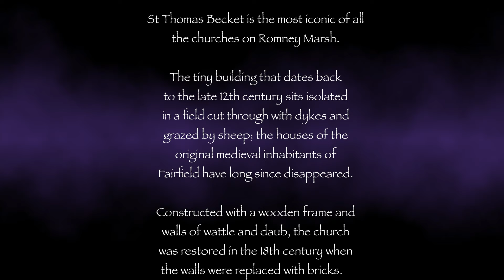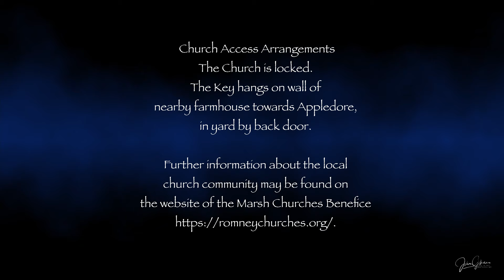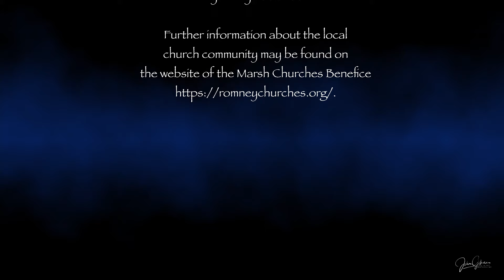St Thomas Becket Church, Fairfield, Romney Marsh, Kent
St Thomas Becket is the most iconic of all the churches on Romney Marsh in Kent. The tiny building that dates back to the late 12th century sits isolated in a field cut through with dykes and grazed by sheep; the houses of the original medieval inhabitants of Fairfield have long since disappeared. Constructed with a wooden frame and walls of wattle and daub, the church was restored in the 18th century when the walls were replaced with bricks. Inside the church is a pristine 18th century interior with a white-painted triple-decker pulpit, box pews, and oval text boards.

'Possessions'